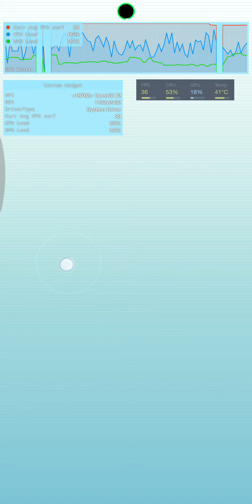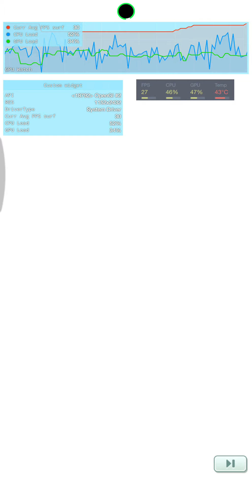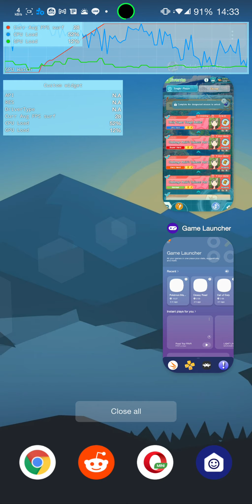1440p Graphics Stress Test Long Version - Pokemon Masters